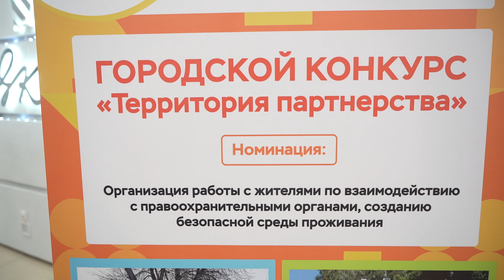В Новосибирске наградили 15 ТОСов: почему они лучшие из лучших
Лучших активистов-общественников наградили сегодня в торжественной обстановке. В Новосибирске подвели итоги конкурса «Территория партнёрства — 2024».